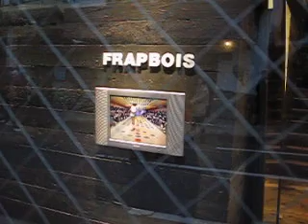FRAPBOIS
japanese clothing label